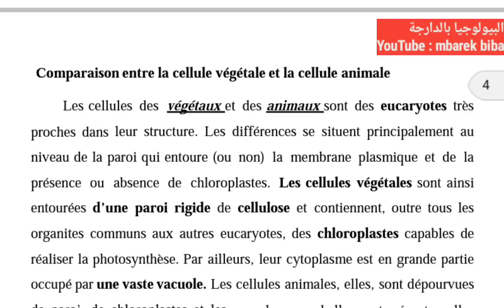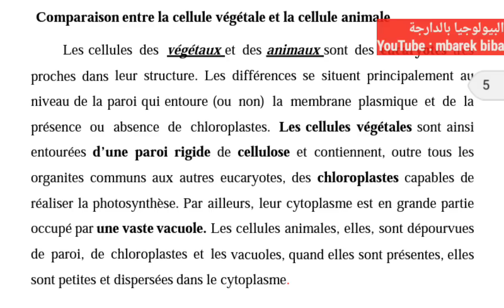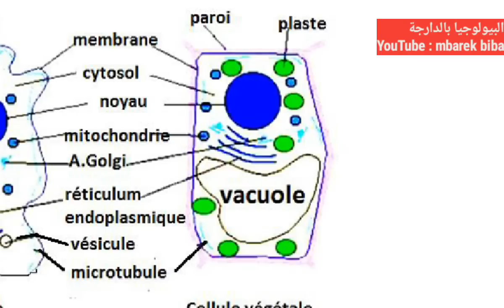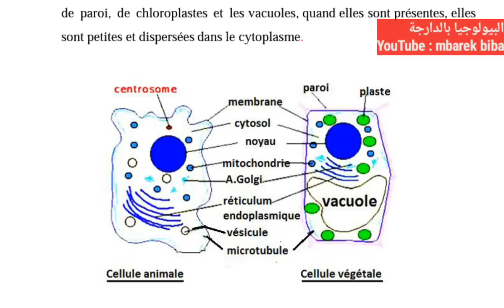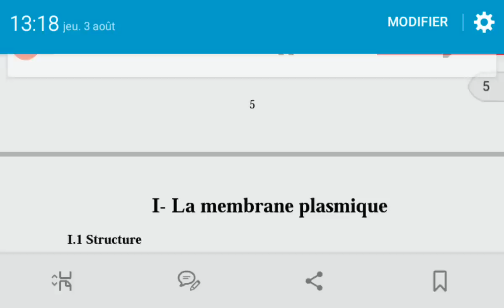cours biologie cellulaire S1 partie 2 cellule animale et vegetale |البيولوجيا بالدارجة